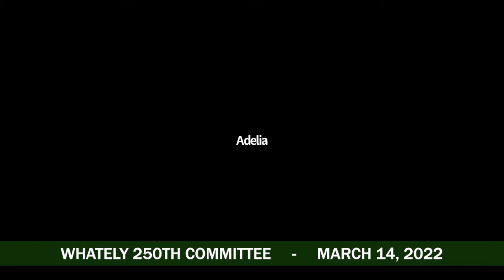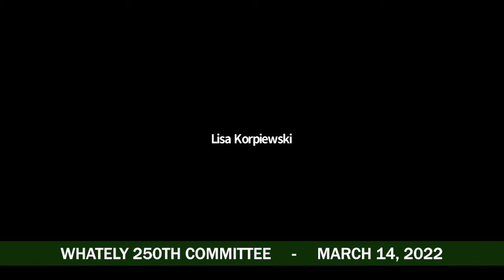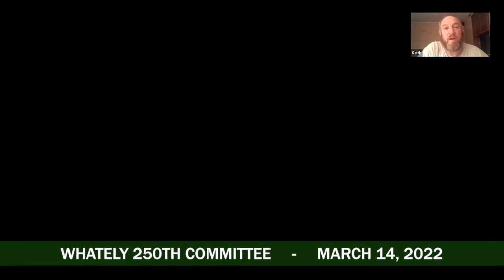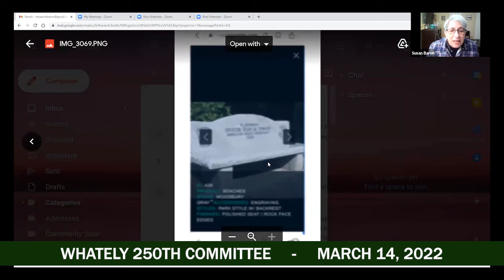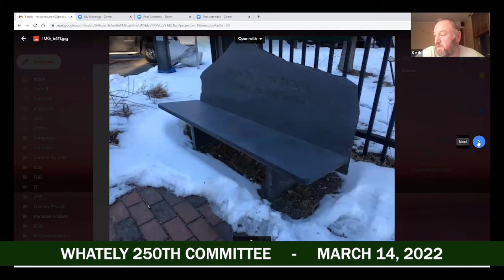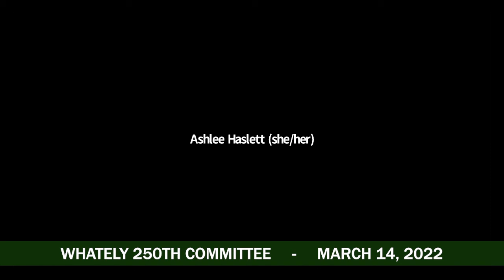Whately 250th Committee - March 14, 2022